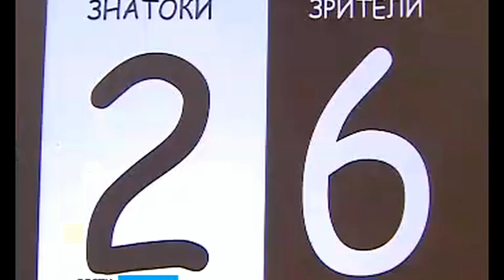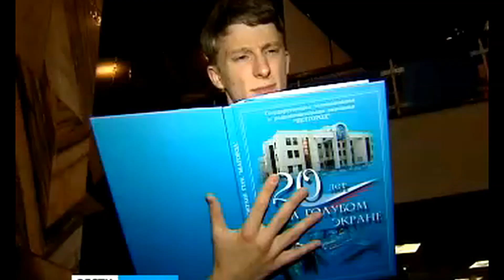ГТРК Белгород "Медианочь-2014"